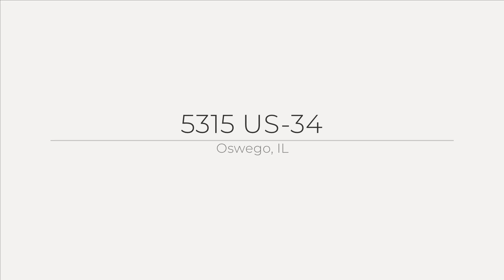5315 US-34 , Oswego, IL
See the Property Website! Excellent visibility and exposure right on Route 34. Includes two access points onto Rt. 34. Near downtown Oswego. Permitted uses may include retail sales and services, contractor's yard/shop, professional offices, church, school and most any commercial application. FOR SALE